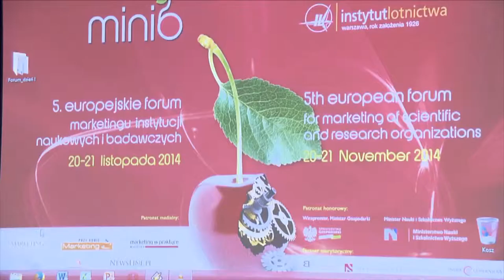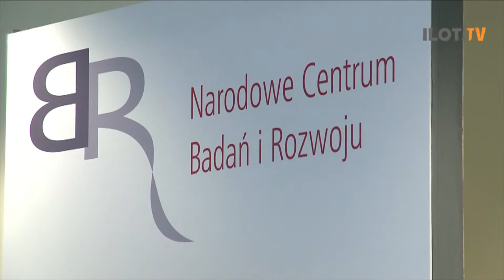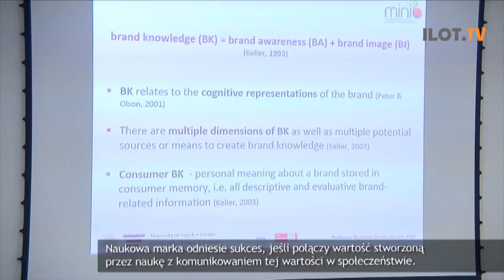5.MINIB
Reportaż z pierwszego dnia 5. Europejskiego Forum Marketingu Instytucji Naukowych i Badawczych.